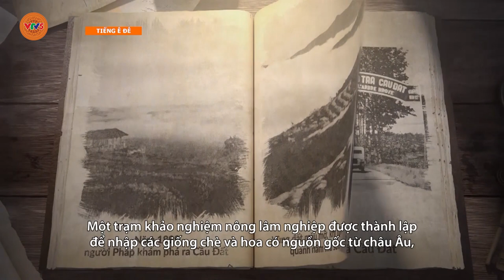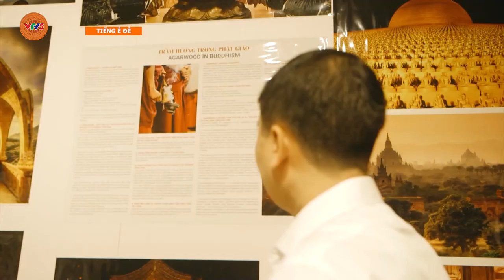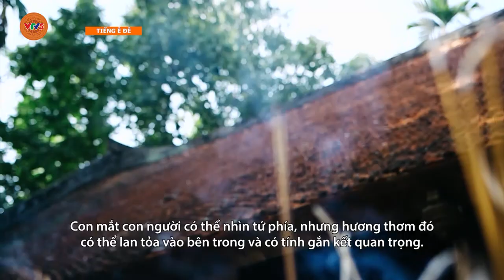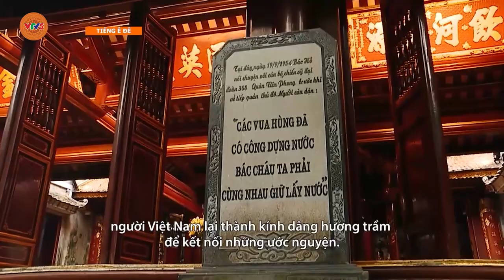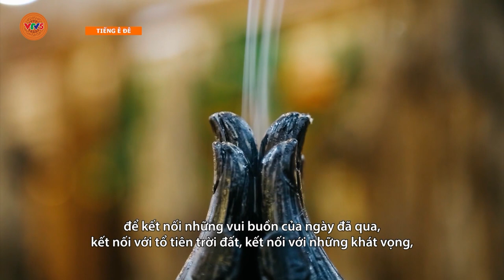[TIẾNG Ê ĐÊ] HƯƠNG XUÂN | VTV5